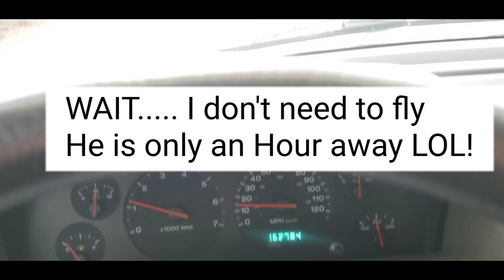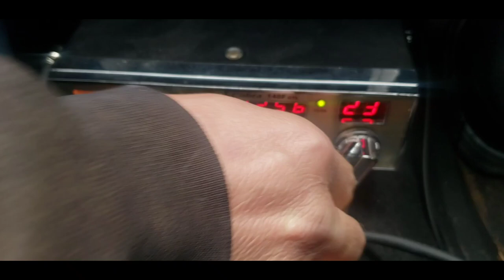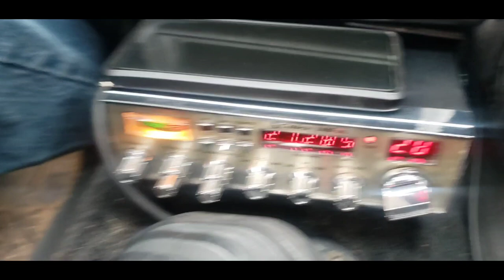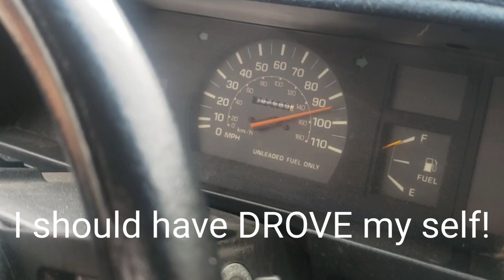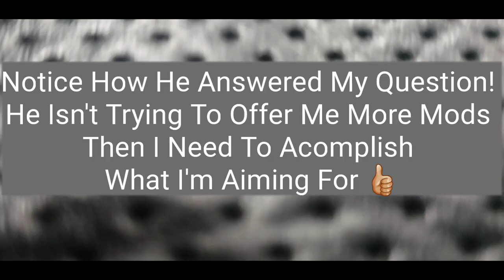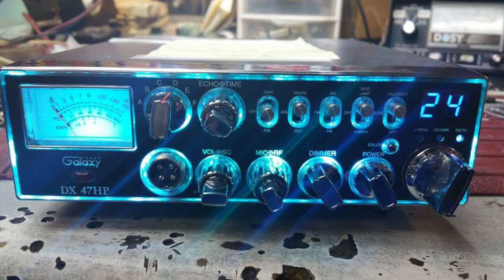Let's Go Visit D-Rails Shop! 🛣 - [Wolfman CB Shop]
Let's go visit D-Rail's CB Radio Repair Shop. I have been wanting to pretty badly for many years and just haven't took the time to make it up there. Mr. Muddick I mean Mudduck offered for me to ride with him. It was a nice trip other then my back being swore for 2 days from his tiny seats 💺 in his truck and minus the feeling of his truck thinking if wax going to fly away with the wind. other then all of that..it was a good trip lol.

I want to thank every one that has went so far and bought ole GK a cup of coffee. Every single Dollar goes towards making my YouTube Videos Better. So it is not only for me but you. Thank you each and every one of you!